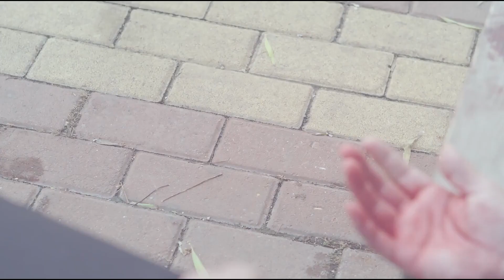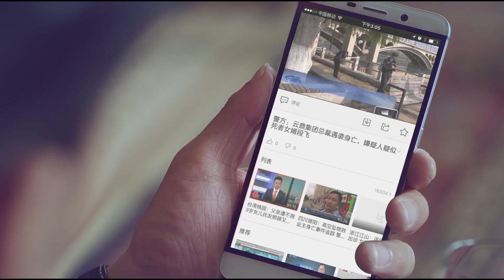窮小子入贅豪門只為複仇，搶奪公司手刃岳父，把灰姑娘囚禁在小黑屋慢慢折磨！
【劇名 | Drama name】女總裁的貼身高手 | Female CEOs Bodyguard
【劇情介紹】：
  女总裁云诗彤（赵予熙饰演）和特种兵段飞（韩志硕饰演）这对青梅竹马多年不见，再次相见之时却不得不“领证结婚”，然而云诗彤并不知晓这是为了方便段飞就近保护自己，这也是身为特种兵的段飞所接到的任务。两人的婚后生活一度磕磕绊绊，甚至哭笑不得。云诗彤在商场上遇到的一系列挫折和危险，均在段飞和兄弟们的帮助下安然度过。与此同时两人的感情也急剧升温，这对迫于无奈之下成婚的夫妻“假戏真做”，萌发了真正的爱情。
  Duan Fei is a Special Forces agent who marries Yun Shi Tong, yet their marriage is only a cover to better protect Shi Tong from the assassination attempts against her life.
A poor boy married into a wealthy family just for revenge, robbed the company, killed his father-in-law, and imprisoned Cinderella in a small dark room to slowly torture her!